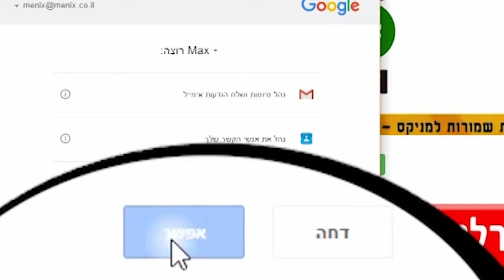מניקסים - הזמנה להשתתף במתקפת הספאם החמורה פרס האכפתיות - 0232 ארוך MP4